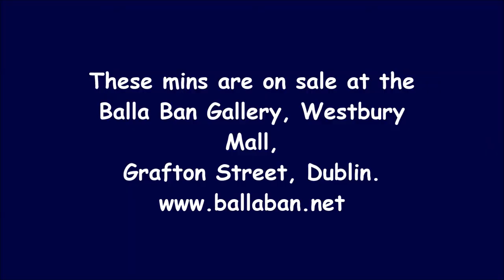Astro Mins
A collection of Astronaut miniature paintings by Pervaneh Matthews that featured in the " Man on the Moon " exhibition at the Balla Ban Gallery, Westbury Mall, Grafton Street, Dublin. November 6th - 24th 2012.
These mins are now on sale at the Balla Ban gallery.